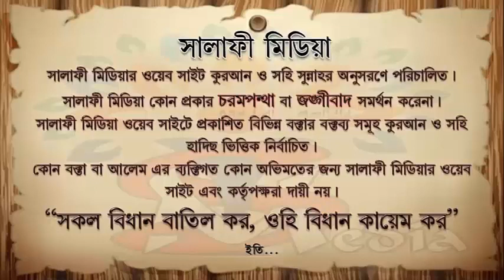পর্দাহীনতার কুফল ও পরিণাম ᴴᴰ┇ শাইখ আব্দুল হামিদ ফাঈযী মাদানী